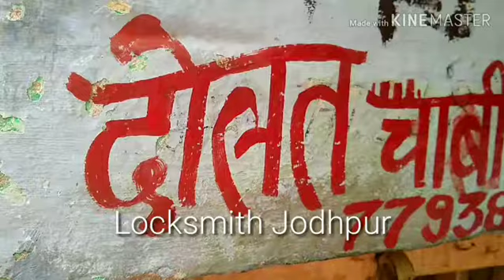Locksmith in Jodhpur, India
Locksmiths in Jodhpur small shop nice guy